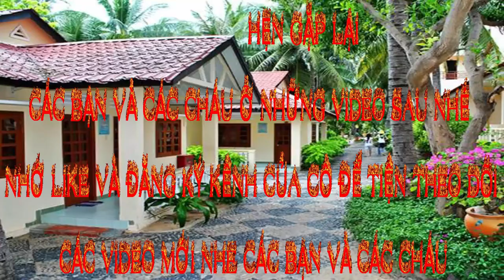🐷🐯😀CÁCH LẦN TRÀ BÍ ĐAO HƯỚNG DẪN LÀM TRÀ BÍ ĐAO SÂM BÍ ĐAO HỒNG LỰU 🐷🐯😀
NGUYÊN LIỆU: 1TRÁI BÍ 600G. 100G ĐƯỜNG PHÈN. 1TRÁI LA HÁN PỦA. 1IT LÁ DỨA. 10G THỤC ĐỊA. 1KG500G NƯỚC 1CHÚT MUỐI.